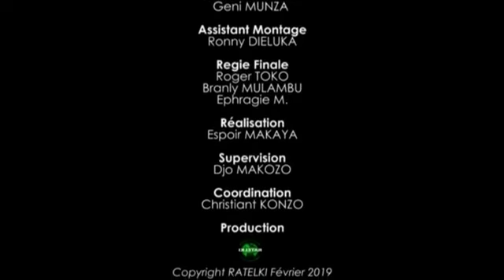KIMBANGUISME :105è ANNIVERSAIRE DE L’ARRIVÉE DE PAPA KISOLOKELE LUKELO (KI) DIEU LE PÈRE vol 2